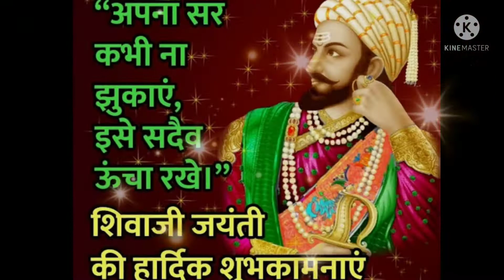Wo daulat hi kya milegi baadshah ke khajane me shivaji shaayri